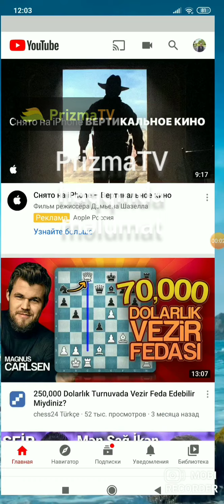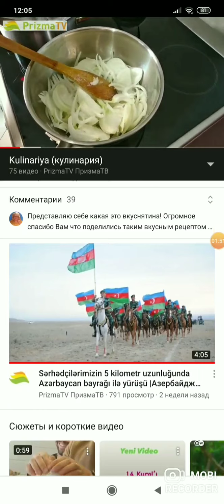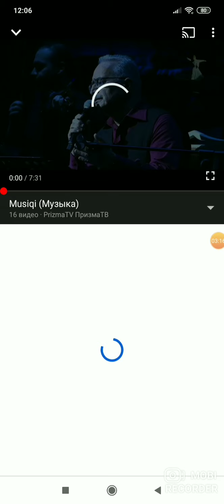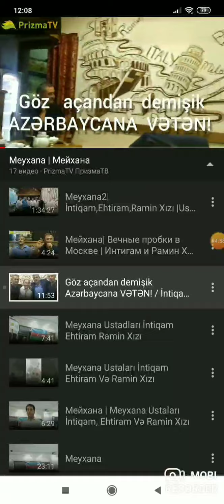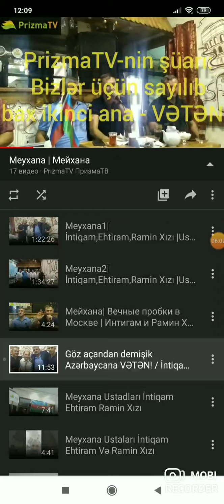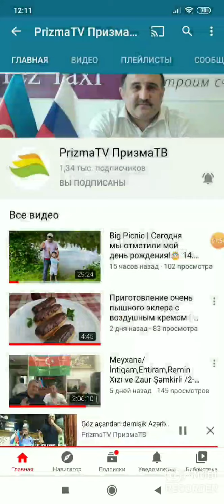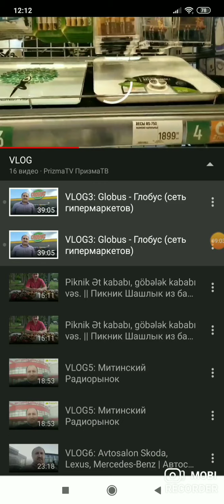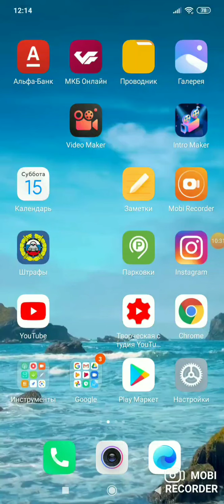DOSLUQ VƏ ƏMƏKDAŞLIQ PRİZMATV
İlk dostluq və əməkdaşlıq addımıŞəbəkətv və PrizmaTv  arasında başlanmışdır.